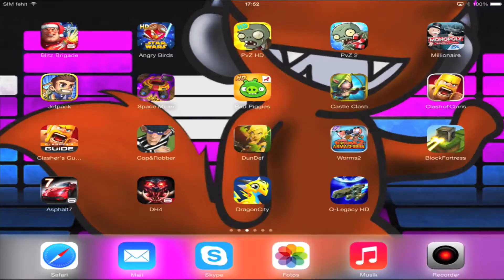Let's Play Castle Clash #003 (deutsch - german)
«Prisma HDS -- Spaß muss sein! »
Ich freue mich über eure Kommentare

Herzlich willkommen!
In dieser Serie zeige ich euch das neue Spiel "Castle Clash" von "IGG.COM".

Übrigens, mein Clash of Clans Clan heißt:
"Goldader"

Kommt doch einfach mal bei uns vorbei !
Unser Clan freut sich immer über aktive und loyale Mitglieder.

In der nächsten Zeit plane ich folgend Let's Play:

► Abiss
► Minecarft
► Oceanhorn

Schaut immer wieder Mal in meinen YouTube Kanal rein,